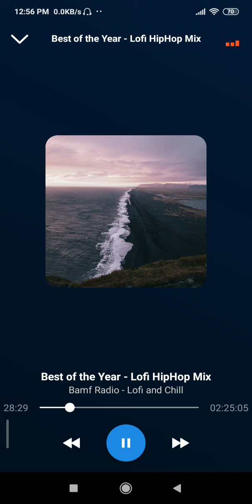best of the year(5)